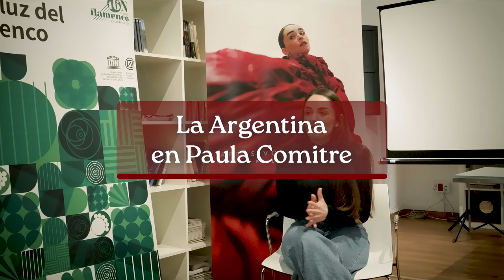Entrevista a Paula Comitre en el Instituto Andaluz del Flamenco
Con motivo de la presentación del nuevo espectáculo de Paula Comitre ‘Après vous, madame’, entrevistamos a la bailaora en el Instituto Andaluz del Flamenco.

En su nueva obra, la bailaora y coreógrafa sevillana profundiza en la figura de Antonia Mercé ‘La Argentina’, una de las grandes figuras de la danza española y el flamenco, desde una mirada actual.

El espectáculo, que se estrenará la próxima semana en el Festival Flamenco Nîmes,  armoniza tradición y vanguardia, nutriéndose de otras disciplinas artísticas como la voz y el texto, así como de diferentes creadores del panorama europeo actual.

‘Après vous, madame’ es el resultado de la Residencia Artística 2023.